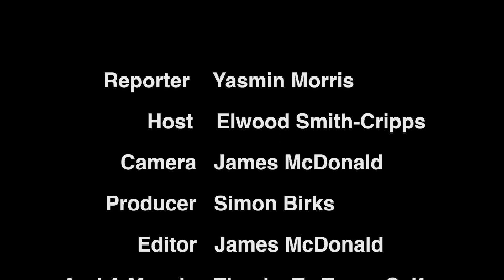Yasmin interviews Tanya Self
Country Underground's Yasmin Morris interviews Tanya Self at the Urban Country Music Festival 2014 at Caboolture